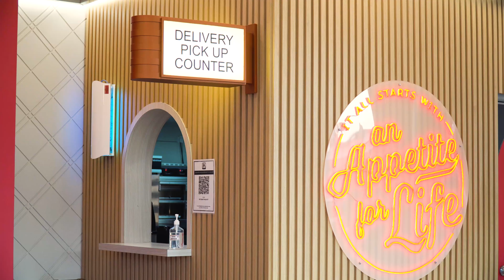KFC Bukit Raja Drive Thru